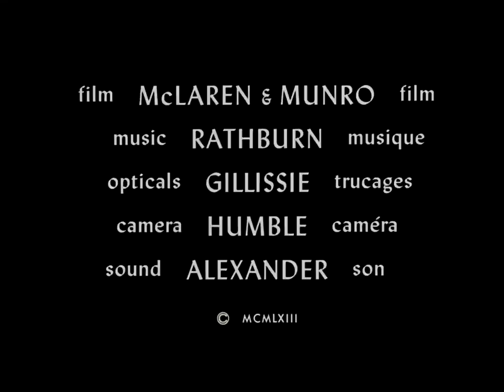Canon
This short animation explores the “canon”, a form of musical "round" in which each singer picks up the words and tune of a song after the preceding singer. Through a combination of animation and live action, this lively musical film demonstrates, without dialogue, the many patterns that a canon can take depending on the number of participants and the length of the piece of music in question.

Directed by Norman McLaren & Grant Munro - 1964 | 9 min